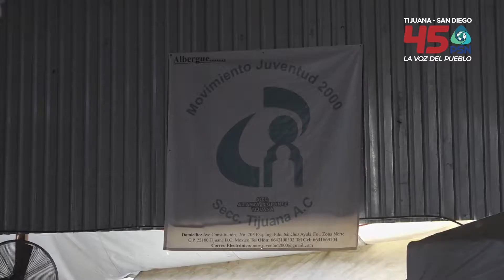Chozas de Seguridad construidas por criminales son las bases clandestinas para tráfico de personas.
Chozas de Seguridad construidas por criminales son las bases clandestinas para tráfico de personas rumbo a Estados Unidos.